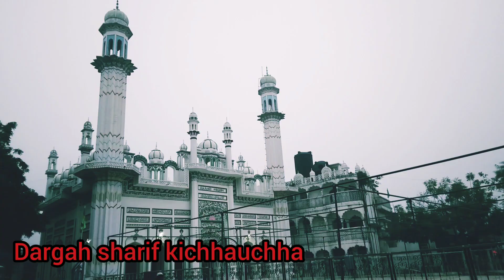Dargah Sharif kichhauchha||दरगाह शरीफ किछौछा||full vidio uttar pradesh razikvlogsiddharthna(part1)